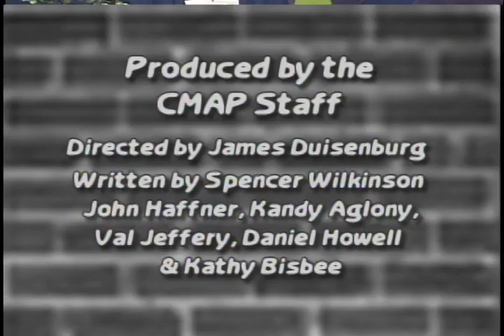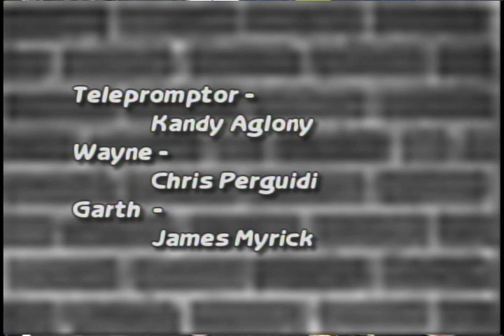Wayne's World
Featuring Chris Perguidi and James Myrick as Wayne and Garth.